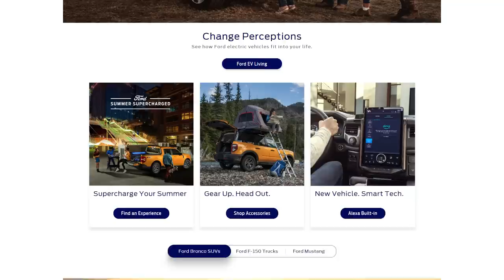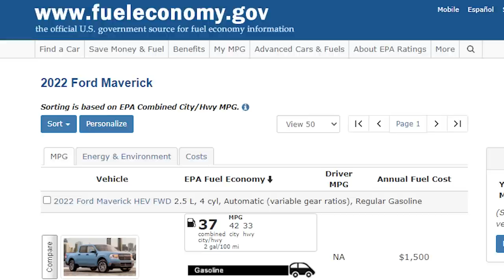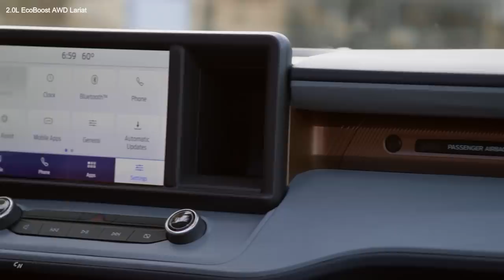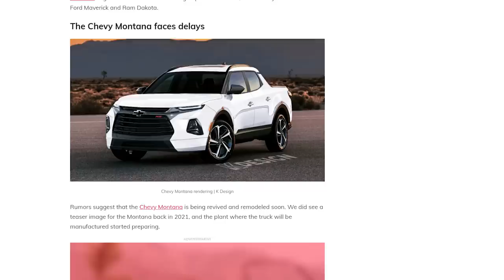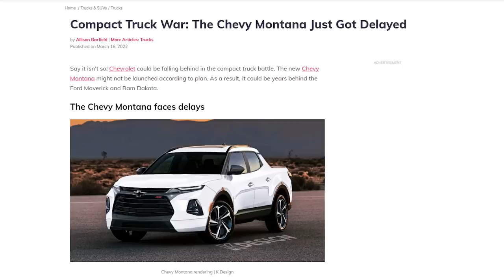ALL New Ford Ranchero | Better Than The Ford Maverick!?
Ford has mastered the re-launch with the Ford maverick and the Ford Bronco, and they haven’t finished yet.

Now there may be plans to re-launch the Ford Ranchero.

Join us today as we explore the Ford Ranchero and how this iconic model could see huge success just like the Maverick did.

The all new Ford Ranchero is coming soon, and it looks like it could be a better option than the Ford Maverick!